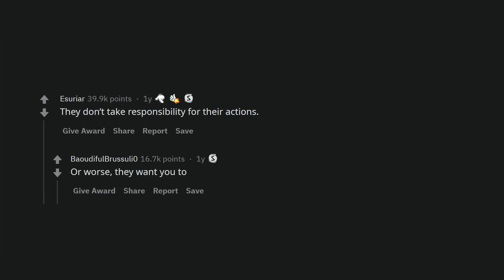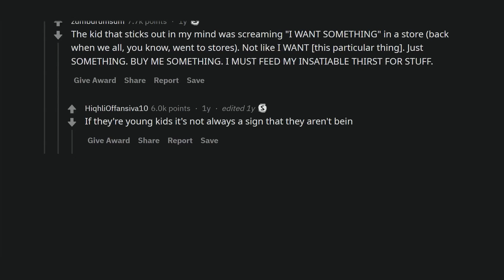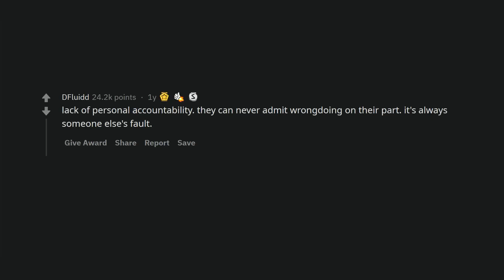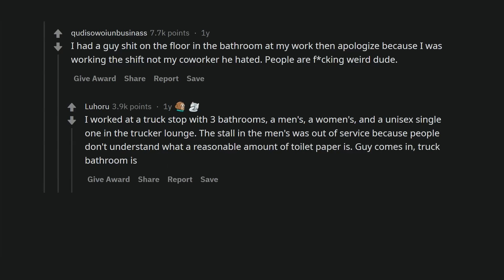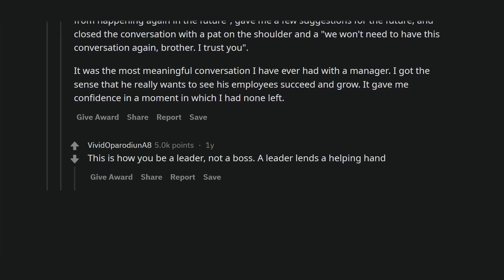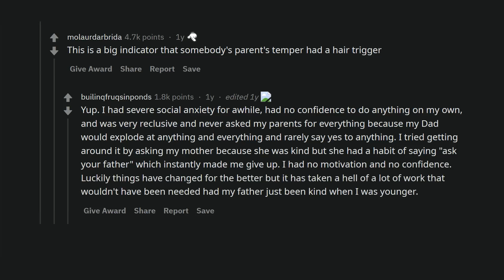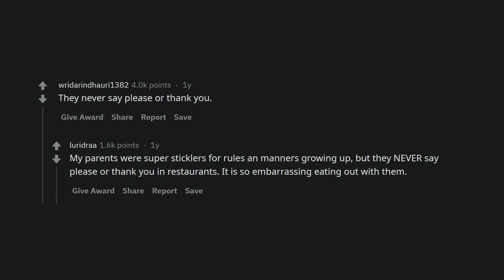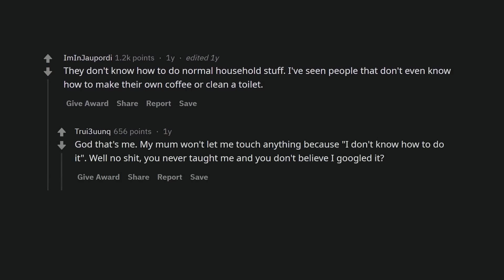What is a sign that someone was not properly educated?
The signs that help identify a spoiled person